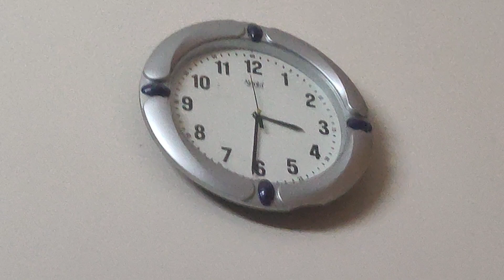देसी पास्ता बिना किसी सॉस के | veggie se bharpoor pasta | macroni